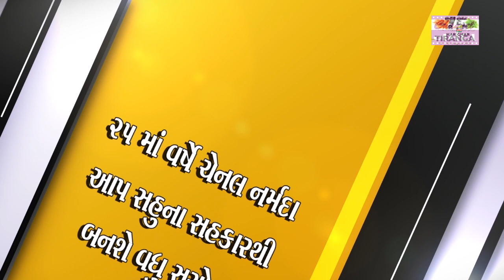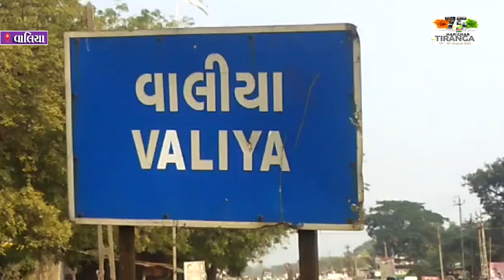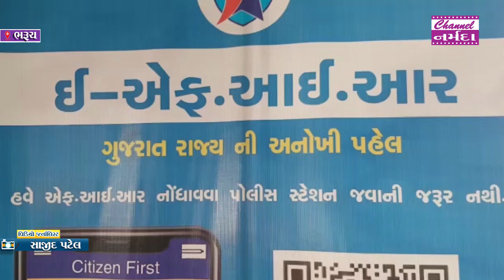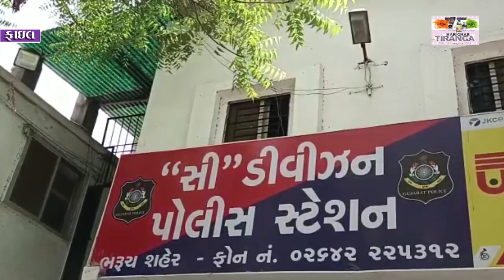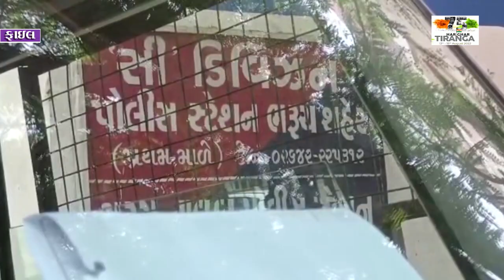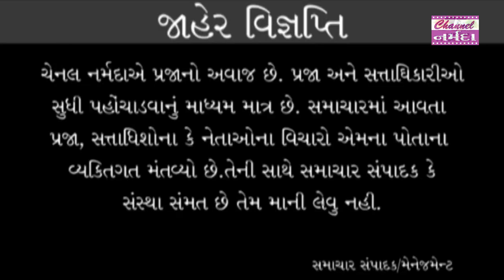Channel Narmada Samachar 04. 08. 2022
નર્મદા સમાચાર
આપની પોતની ચેનલ : ચેનલ નર્મદા